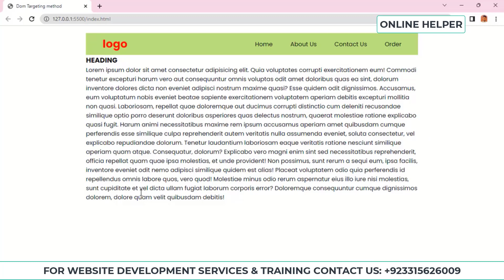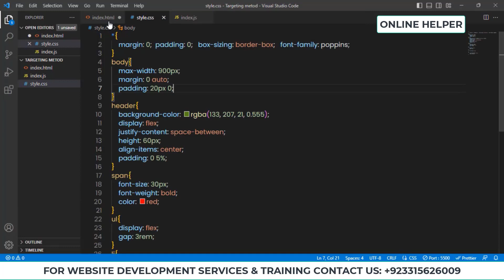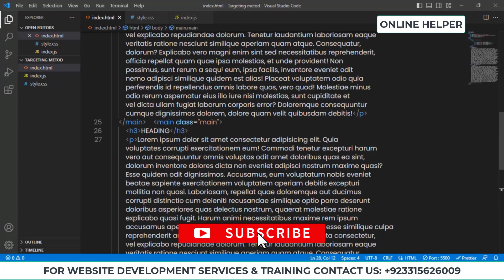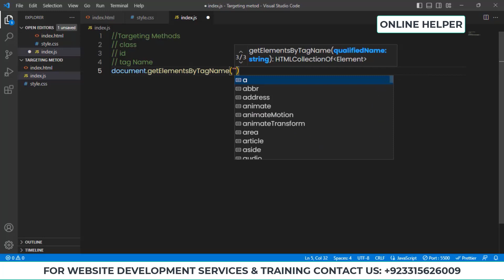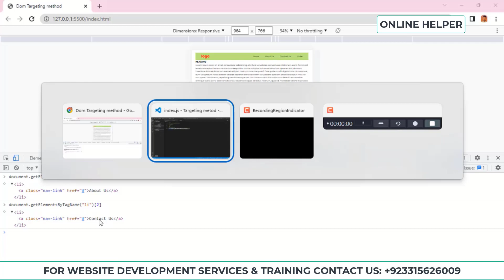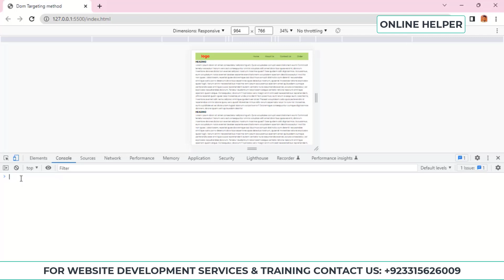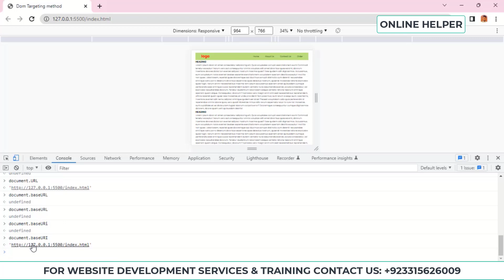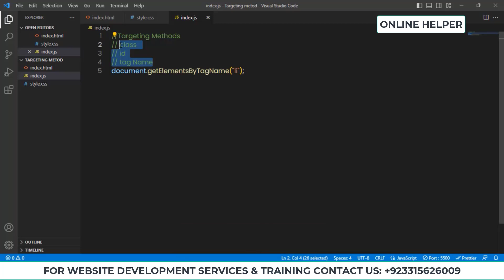JavaScript Dom Targeting Method | DOM Course Tutorials in Urdu Hindi | Class 2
In this video tutorial, you are going to learn about JavaScript DOM targeting method in urdu hindi then you are at the right place.